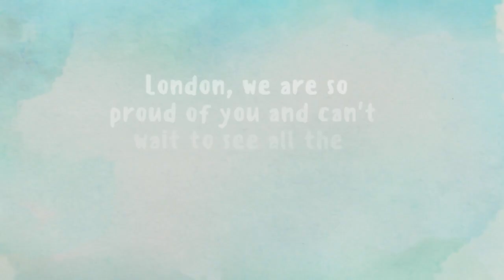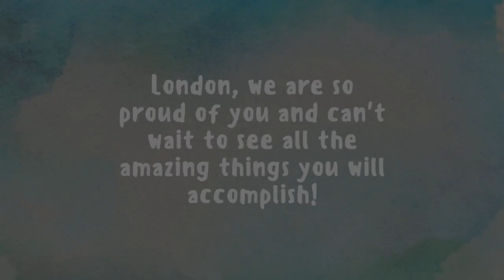Happy Graduation Day, London!